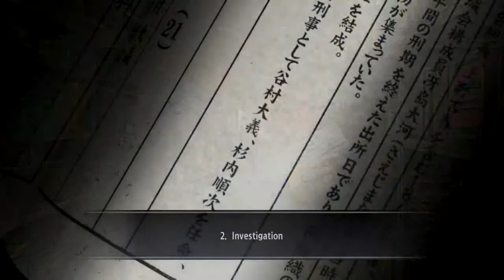Yakuza 4 Playthrough | Part 20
What is Yakuza 4?

Yakuza 4 is a video game developed and released by Sega for the PlayStation 3. The game was introduced on July 24, 2009.

A promotional video was presented at the 2009 Tokyo Game Show, and a preview of the main plot was released on January 13, 2010. The sequel to Yakuza 3, it was released on March 18, 2010 in Japan after a playable demo was released on the Japanese PlayStation Store on March 5. Yakuza 4 was released in Europe and North America in March 2011.

Like the original game, most of the action takes place in Kamurocho (resembling Shinjuku's red-light district, Kabukichō). Three locations have been added since Yakuza 3: a rooftop area stretching across a large portion of the town), the back streets of Kamurocho (known as Rojiura) and a third area known as the underground (or "chika", which includes the city's sewers, parking lot and shopping arcades). The underground area is also known as Kamuchika, short for Kamuro Chika (Kamuro underground).

Yakuza 4 has three new protagonists in addition to Kazuma Kiryu, the main character since the original Yakuza game: Masayoshi Tanimura (Hiroki Narimiya), Shun Akiyama (Kōichi Yamadera) and Taiga Saejima (Rikiya Koyama).

Other new characters include Junji Sugiuchi (Kenichi Endou), a Tokyo Metropolitan Police Department detective; Hiroaki Arai (Ikki Sawamura), a Tojo Clan yakuza; Seishirō Munakata (Kinya Kitaoji), a high-ranking police officer and a woman, Lily (Maju Ozawa). Returning characters are Haruka Sawamura, Goro Majima, Makoto Date, Daigo Dojima and Goh Hamazaki.

Available mini-games are pachinko, fishing, onsen, table tennis, hanafuda and karaoke, including duets with non-player characters (NPCs). In Haruka's Wish, the player must raise Haruka's trust level. Each main character has a side game or goal which must be completed, and many side games are related to trophies.

Akiyama may create friendship with some NPCs by buying them items, or with some storekeepers by being a regular customer. His other mission, Create a #1 Hostess!, is to scout girls for the cabaret he owns. A girl is improved by dressing her up and training her.

After she becomes number one, the player can choose a final outfit for her and she will appear at the cabaret. A similar challenge in the Japanese version of Yakuza 3 was cut from overseas versions.

Saejima's mission, Create a Fighter! is to train fighters to win tournaments after 50 rounds or less of training (building up movesets). Different movesets allow different moves to be performed.

Tanimura's mission, Resolving Police-Radio Disputes, is to keep the peace on the streets of Kamurocho. Radio reports tell him where to find incident, and the player must defeat the perpetrator.

In Kiryu's mission, Team Encounter Battle, seven gangs attack him and he must fight to reach each gang leader. Each character has his own style of fighting and special moves.